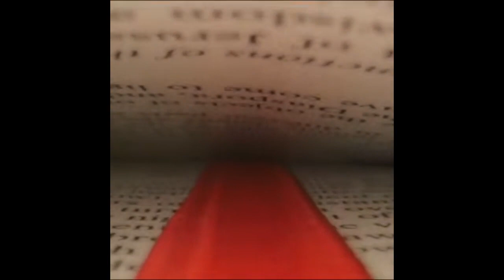How this camera captures impossible images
A camera is an optical instrument to capture still images or to record moving images, which are stored in a physical medium such as in a digital system